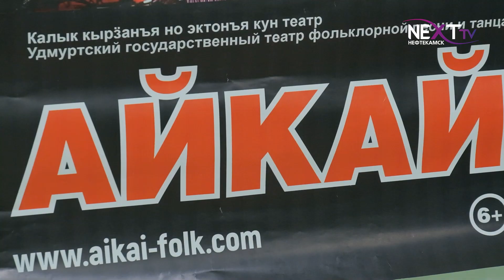Месячник удмуртской культуры.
С 10 марта в Нефтекамске стартует месячник удмуртского языка и культуры. В течение месяца представители национального центра будут проводить различные тематические мероприятия в детских садах, школах, а также городского масштаба. Подробности далее.